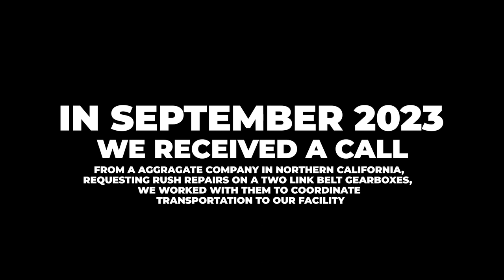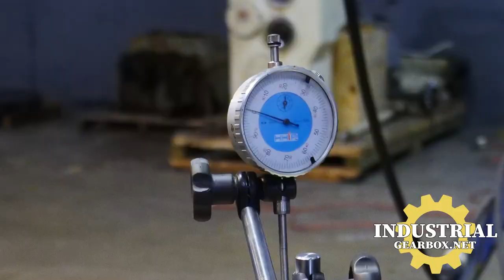Link Belt Gearbox Rush Repair IGB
Industrial Gearbox Repair
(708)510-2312